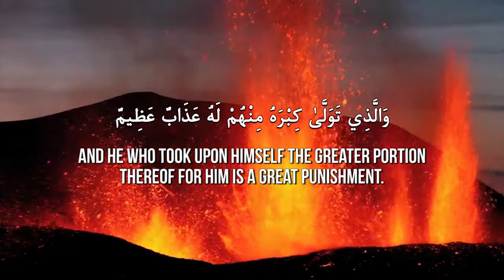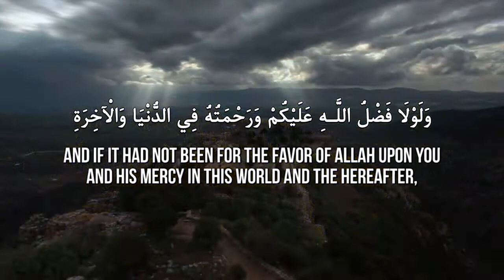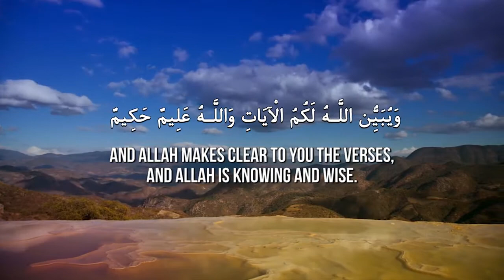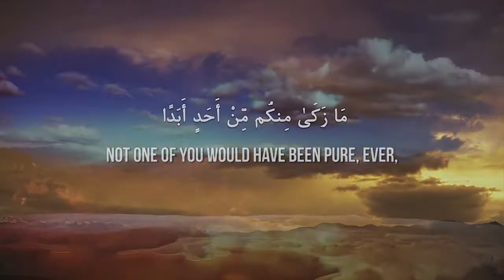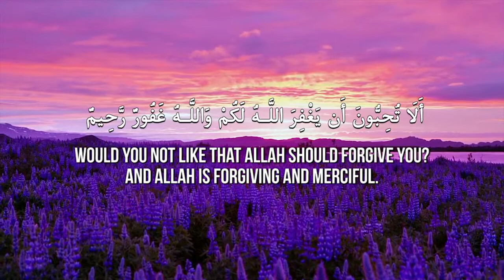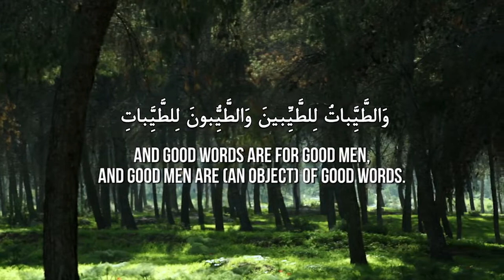Accusing & Slandering ᴴᴰ ┇ Quran Recitation ┇ by Brother Wafiq Syed ┇ TDR Production ┇